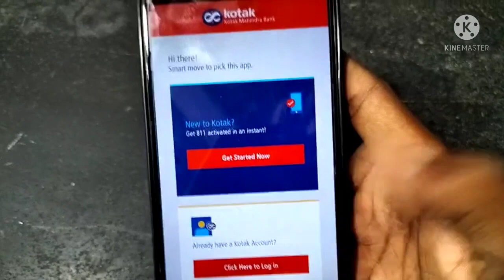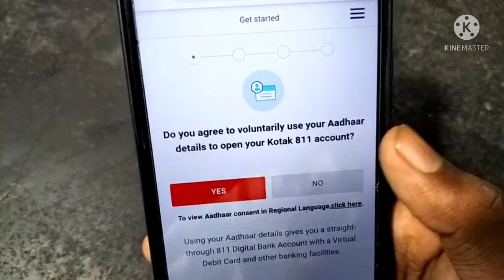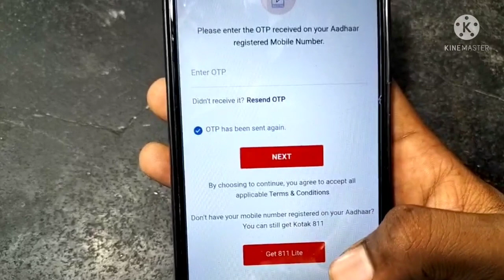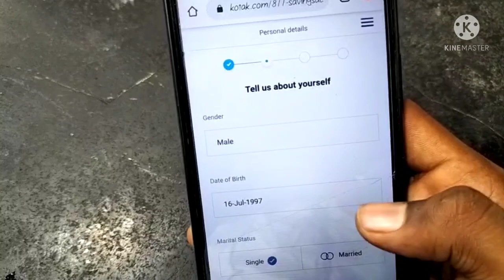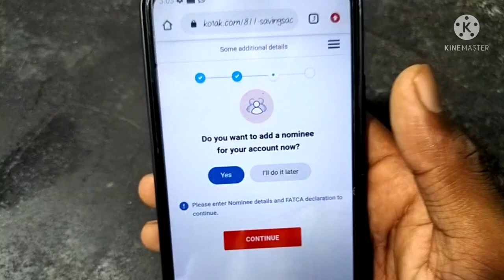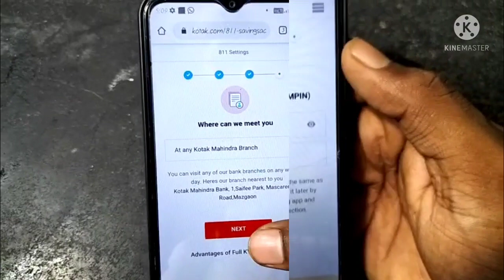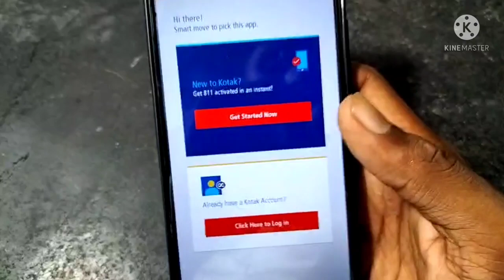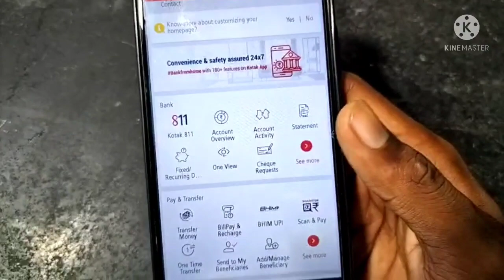How to open zero balance account on kotak mahindra bank | kotak 811 bank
zero bank balance account
kotak 811 me bank account kaise khole
kotak mahindra bank me account kaise chalu kare
kotak 811 bank me account open kaise karte hai

important link.

▶My new phone : Oppo F19 ...

▶My mic ...
▶My tripod ...

dosto is video me maine aap ko bataya hai ki aap aagr ghar baithe ek account open karna chahte hai to aap kaise kotak 811 mahindar bank me zero balance account open kar sakte ho so watch video till end

about kotak 811 mahindra bank ...

Kotak Mahindra Bank’s official mobile banking application for Android phones.

The Kotak Mobile Banking App, a best in class App, provides banking on the go, which is a must in today’s digital era.
If you are not an existing Kotak customer, you can open a Kotak Savings account or an 811 digital bank account by visiting your nearest branch.

If you are an existing Kotak customer, you can use the 180+ features of the app to Bank, Pay bills, Invest, Shop and access services.
One of our recent additions to the 180+ features is our new Pay Your Contact feature, where you can now send money to anyone using just their mobile Number

• Bank on the go:
Manage all your financial transactions, send and receive money through NEFT, IMPS and RTGS & UPI, request for a cheque book and much more
• Shop at your fingertips:
Dive into KayMall and shop via Flipkart, book flights and hotel rooms via Goibibo and book train tickets via IRCTC and much more
• Pay your bills:
Pay your Mobile Recharge, DTH payments and other bills with the online BillPay feature. Also, use the AutoPay feature to remember your monthly bills and pay them automatically from your account. Never miss a deadline again
• Services:
Instant completion on requesting for services such as updation of profile details, switching on/off of your Debit/Credit Card online

There's a lot more you can do with our Mobile Banking App:
• Transfer money instantly using BHIM UPI without the need for any bank information
• Transfer funds easily on the go without registering a beneficiary
• Send money with Pay Your Contact, by just knowing your beneficiary’s mobile number
• Book train tickets using IRCTC, shop on Flipkart, goibibo and more in KayMall
• Recharge your mobile & DTH subscriptions with ease
• Purchase and redeem Mutual Funds and keep track of your investments
• Apply for a Kotak Credit Card
• Regenerate your Debit and Credit card PINs
• In case of loss, temporarily switch off your Kotak Debit Card for security purpose
• Pay Credit Card bill online
• Check your Bank Account statement
• Check your account balance
• Pay your bills, open a Term Deposit
• Post opening Account, go to Manage Profile and Click a selfie or upload your photo to set as profile picture

Mid-month cash crunch or an emergency? Get your salary in advance!
Kotak Payday Loan is available with just a few taps. Repay the loan when your salary gets credited next month.
Features of Payday Loan:
• Get a loan within seconds starting at Rs.3,000
• Pay interest as low as Re.1 per day
• Avail loan with no documentation
Eligible users can apply from the ‘Apply Now’ section.

Get started:
To get started, you just need your Customer Relationship Number (CRN), your Debit / Credit Card PIN or your Net Banking password to get started. The app will take you through a one-time activation process when you login for the first time.
Kotak Bank App requires following permissions:
- Contacts: This is required to allow you fetching mobile number while mobile / DTH recharge or sharing IFSC/MMID
- Location: This is required for Branch / ATM locator
- Photos / Media / Files / Camera: This is required to let you access gallery / click an image to set profile picture.
- Phone: This is required to let you dial customer contact center
- SMS: This is required to auto activate the device during activation process.
- Read SMS : This will be applicable for select customers and basis customers' specific consent, KMB App will access device level alternate data for credit risk assessment and decisioning towards better product offering.